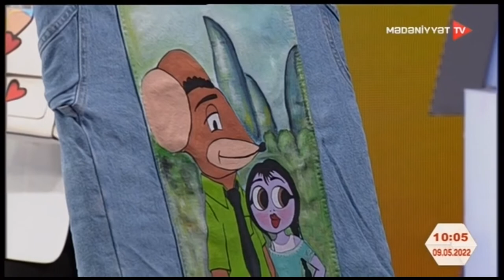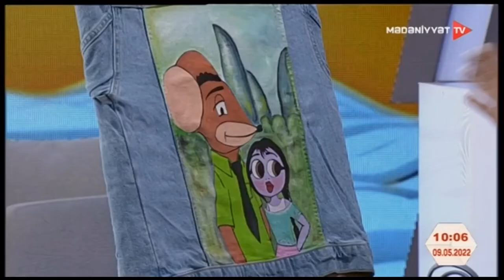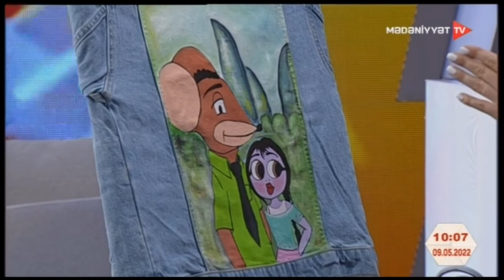Dizayner Nərmin Hidayətli "Səhərçağı"nın qonağıdır